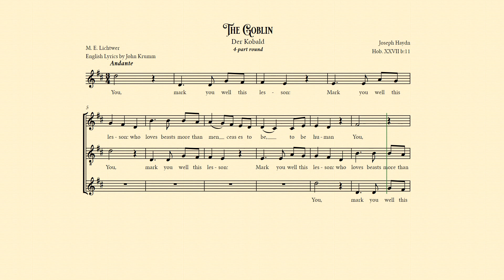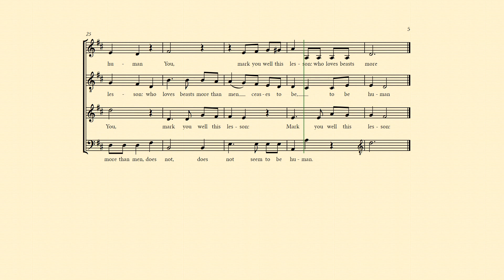11 The Goblin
The text is based on the moral of a fable by M. G. Lichtwer. It is difficult to interpret without reading the fable. German speakers will find Lichtwer's "Fabeln" in audio form on the Internet Archive.